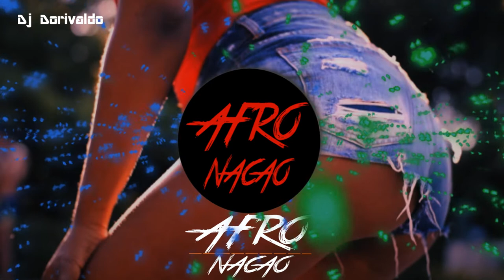Dj Dorivaldo Mix Instrumental Pululo Feat Bebucho Q Kuia Preto Show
►Artist & Label information...

Follow AfrO Nação...